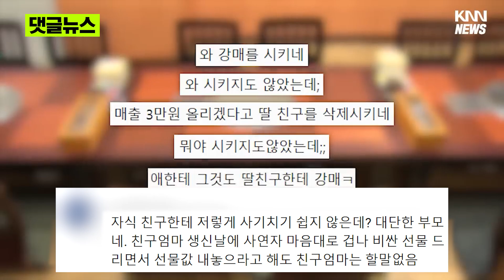"시키지도 않은 고기 돈 내야 하나요?"댓글뉴스